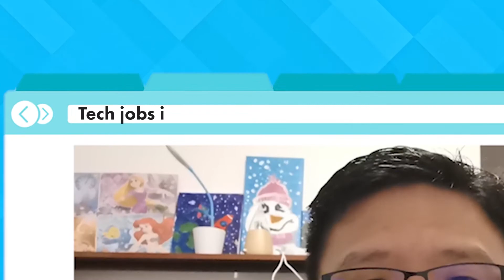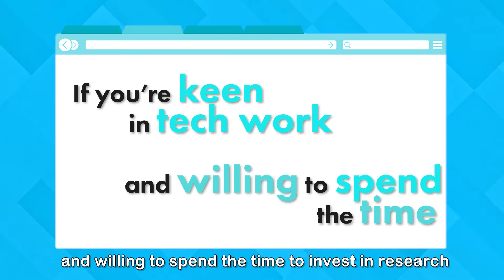Tech Careers with IRAS - as shared by Steven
The Infocomm Division at IRAS is filled with opportunities for rigorous challenges, made up of high-performing and supportive teams - and hiring! What's it really like as a tech professional in IRAS? We got our infocomm specialist, Steven, to tell us!

to find out more about careers with IRAS today.